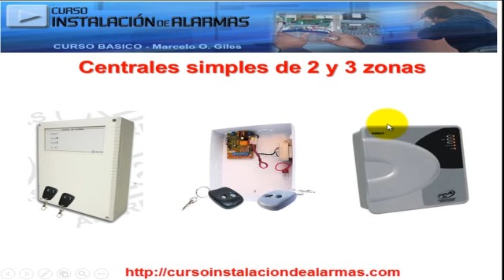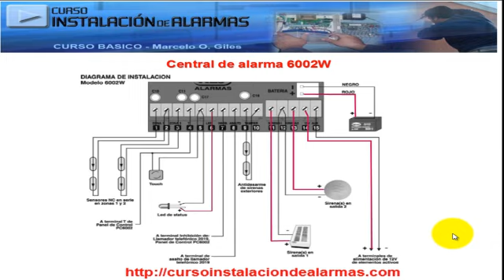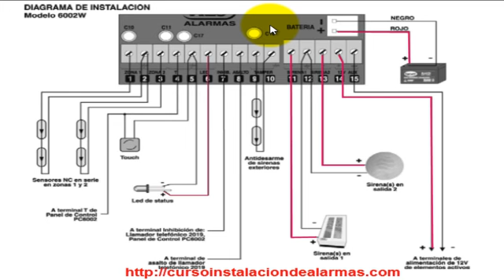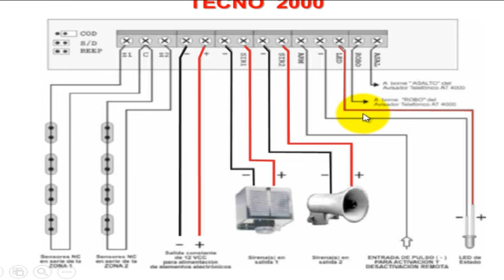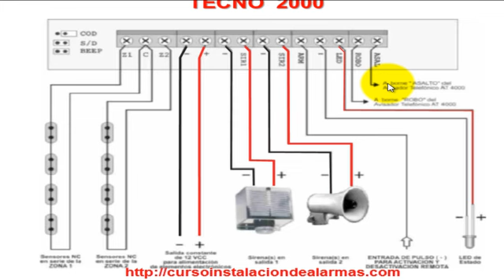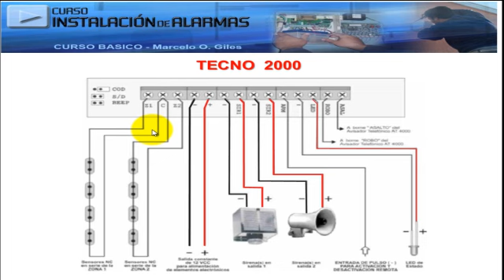conexiones sin RFL parte1 terminado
Video1 Aqui se explica como conectar centrales de 2 y 3 zonas sin resistencias de finde linea.